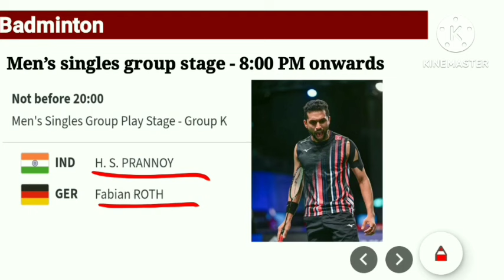28 July Complete Results | Paris Olympic 2024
28 July Complete Results | Paris Olympic 2024

paris olympics india
india paris olympics 2024
india paris 2024
28 july india